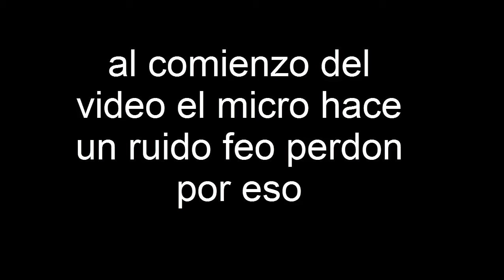closers - Tutorial basico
espero que este video les sea de utilidad si quieren mas información o tienen alguna duda el viernes te ayudare con ellas o sigueme en mi pagina de facebook o twitter.